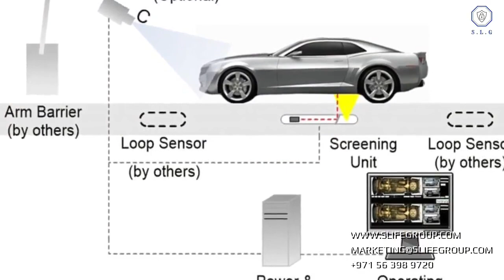Security equipment - Secure Life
All kind of security equipment:
EOD robots and tools
EOD suit
ABP Robotics
Portable X-ray scanners and more